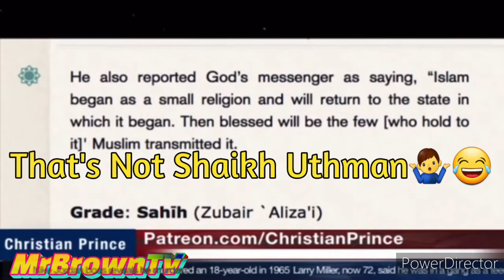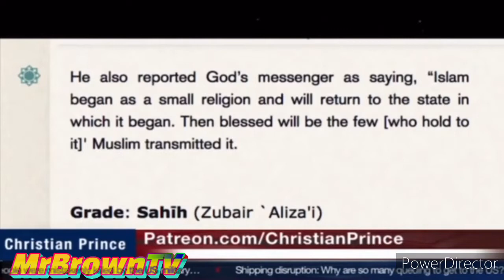Christian prince and Rob Christian caught lying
they both recently uploaded video claiming it Uthman on the phone when clearly it was not... the chair desperation😂😂😂